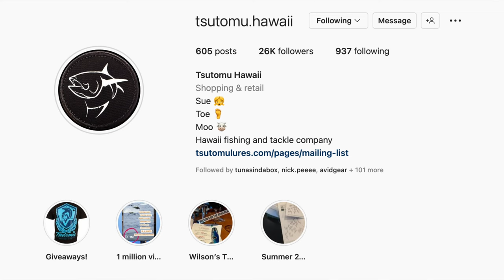Fishing for Mahi-Mahi by a Floating Log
Fishing with Reel Addiction III again. We got a call on the radio about a floating log holding Mahi-mahi, we go to check it out and have fun catching a few. Let us know what you'd like to learn about next.

Tsutomulures.com for lures and apparel.

Check out Reel Addiction III for charter trips!

(808) 867-FISH (3474)